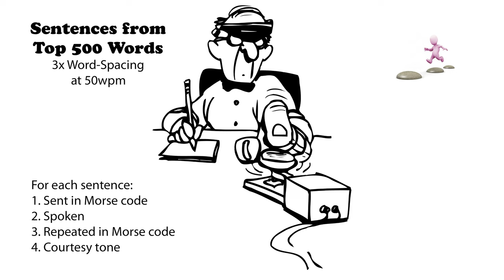Sentences from Top 500 Words - 3x Word-Spacing - 50wpm